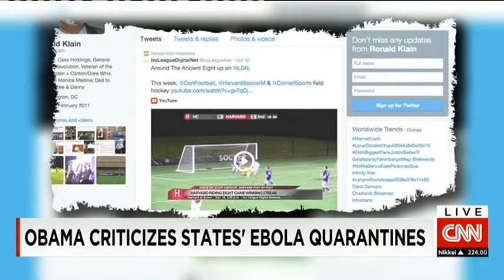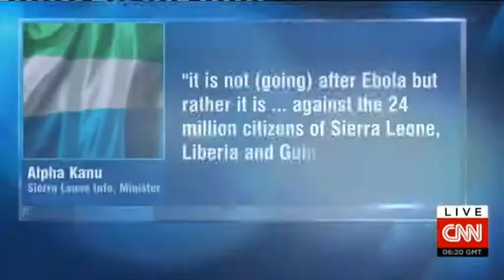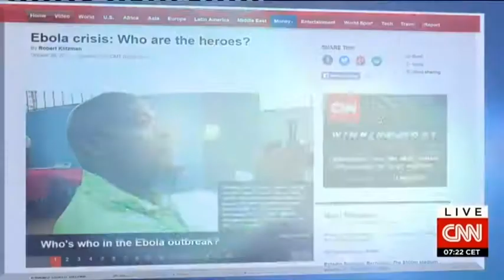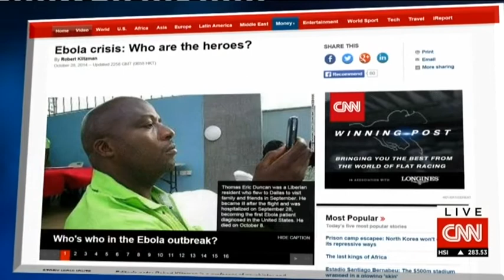29.10.2014 - CNN International. News.